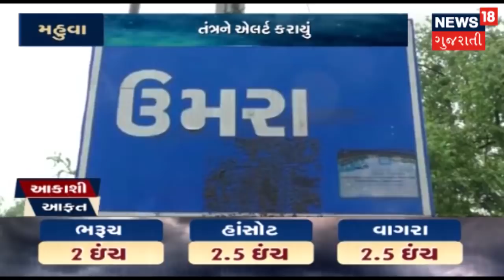Mother India Dam Overflows: Mahuva